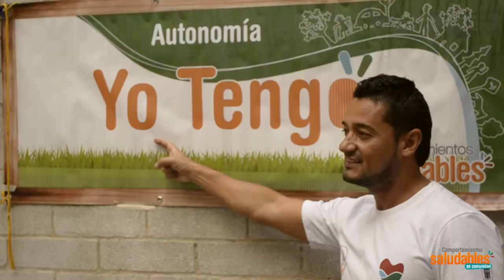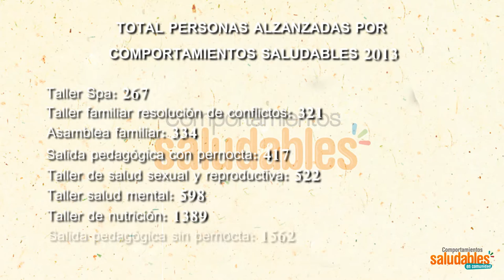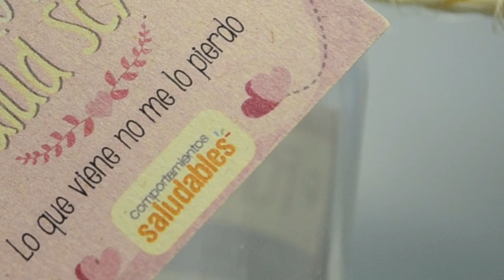Top de logros de Comportamientos Saludables fase 1.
Desde septiembre del año 2013 llegó al Parque de la Vida el proyecto de comportamientos saludables. Conoce los impactos de este programa que tuvo cierre de su primer ciclo en el mes de junio de 2014 con este top que contiene los 5 datos relevantes de los resultados de la primera fase de Comportamientos saludables.